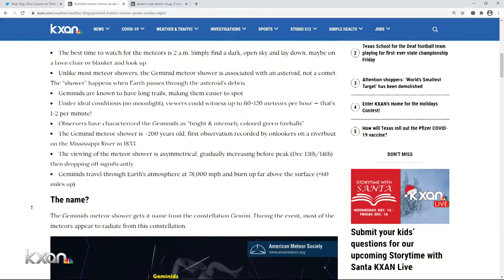Geminid meteor shower peaks Sunday night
Known as one of the best and most dependable meteor showers of the year, the Geminid meteor shower is expected to reach its peak overnight Sunday (Dec. 13) into early Monday (Dec. 14).